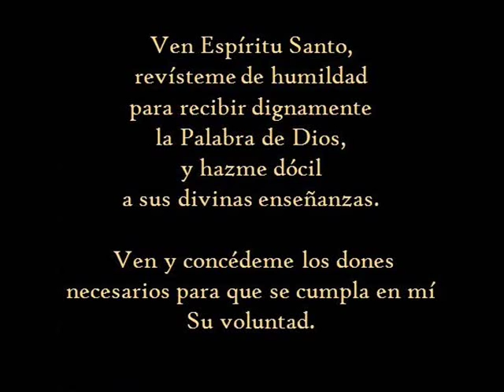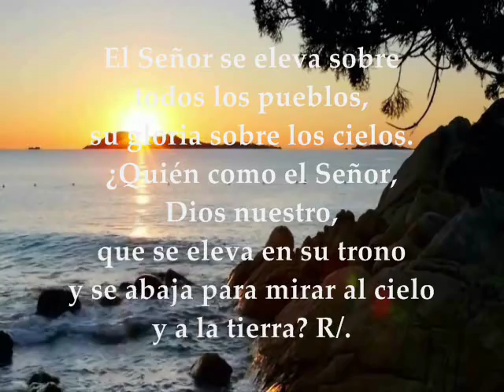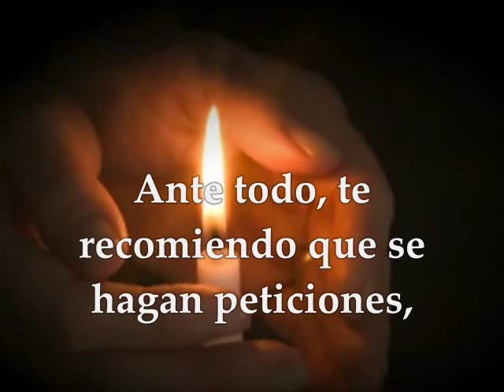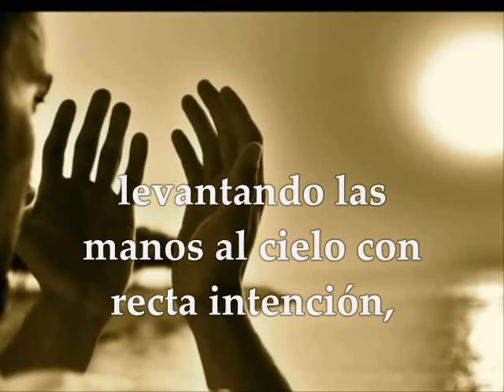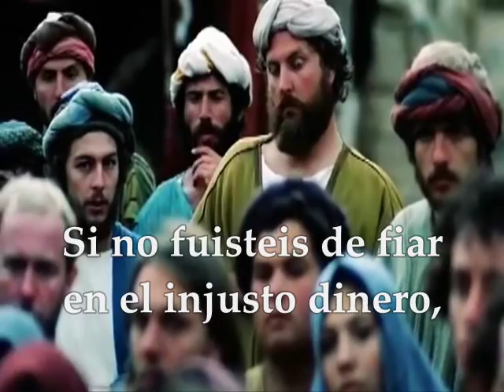Evangelio del día, Lecturas Domingo 18 de Septiembre de 2016 Semana XXV del T.O.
Lecturas y Evangelio del día Domingo XXV Semana del Tiempo Ordinario, 18 de Septiembre de 2016. Ciclo C. PRIMERA LECTURA De la profecía de Amos 8, 4-7 SALMO  112 R/. Alabad al Señor, que alza al pobre SEGUNDA LECTURA : De la carta del apóstol san Pablo a Timoteo 1Timoteo 2, 1-8 EVANGELIO : Del Santo Evangelio según San Lucas 16, 1-13